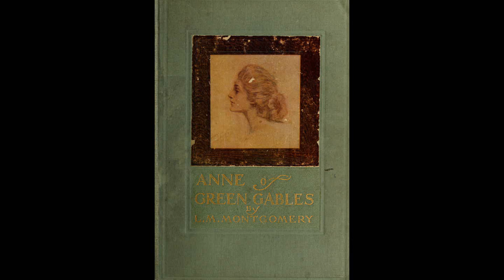Anne of Green Gables Chapter 7 Anne Says Her Prayers